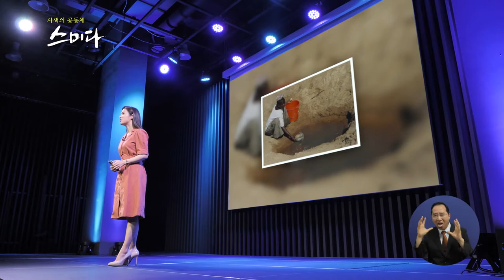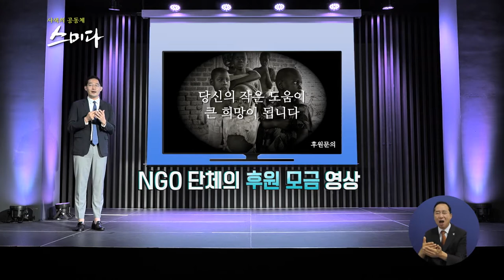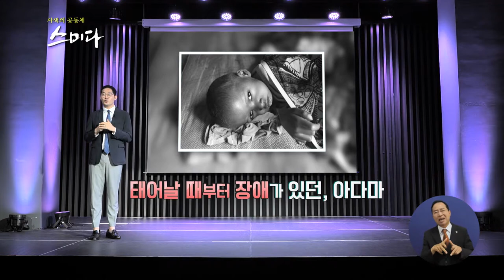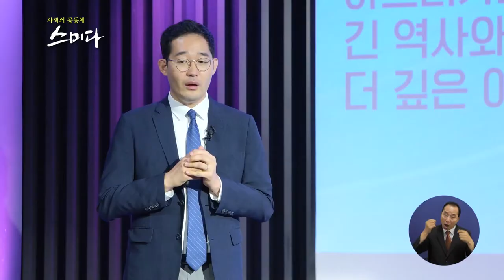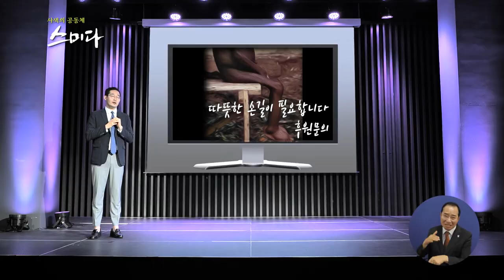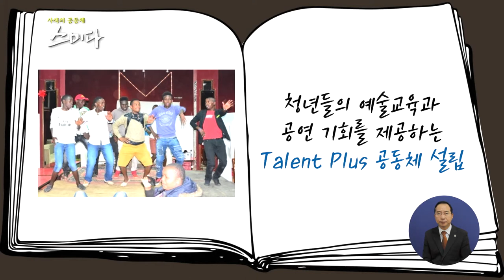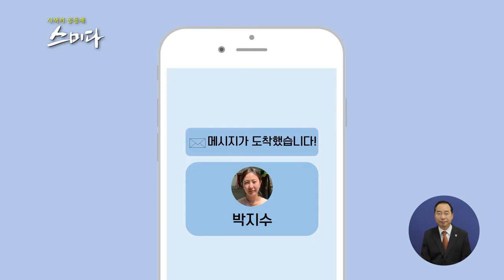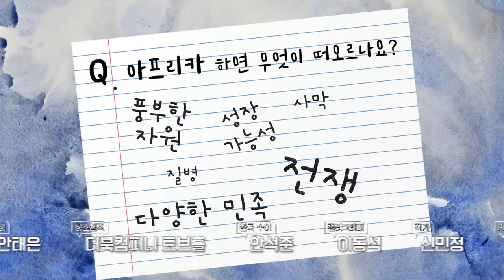사색의 공동체 스미다_ 아프리카하면 생각나는 것은?